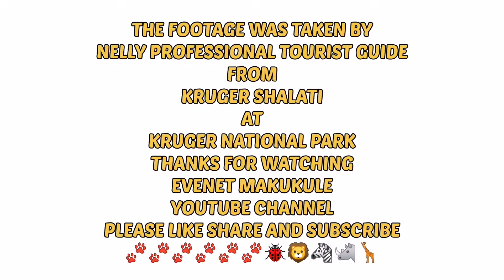Lioness marking her territory in the knp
We are sharing an interesting sight of a lioness marking her territory in the kruger national Park. The footage was taken by Nelly professional tourist guide from kruger Shalati at Kruger national Park.